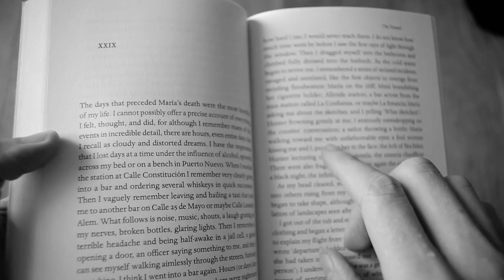Faust - Goethe BOOK REVIEW